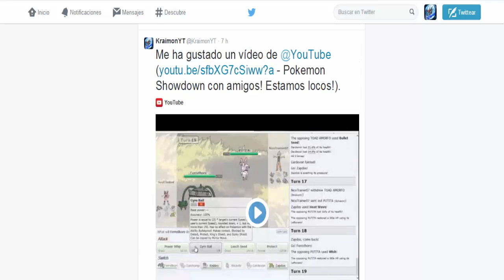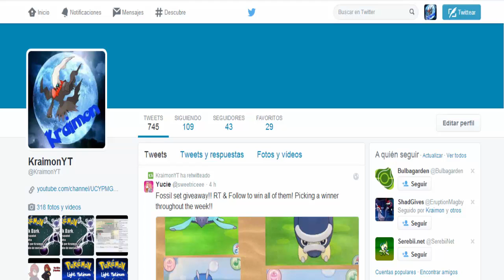¡¡¡Twitter del canal !!!!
Aquí les dejo mi twitter, está abajo.

¿Quieres contactarme?Comenta el video.